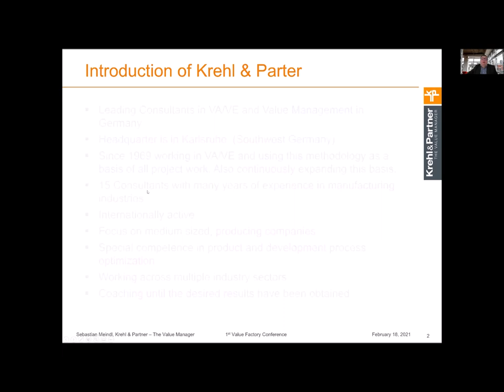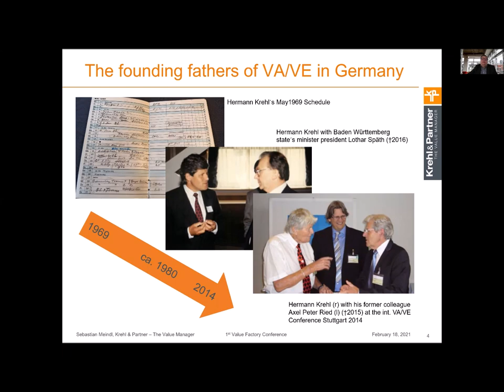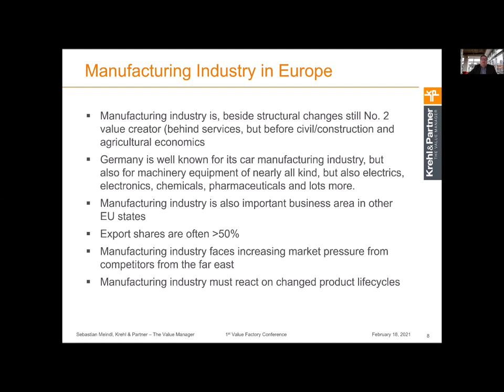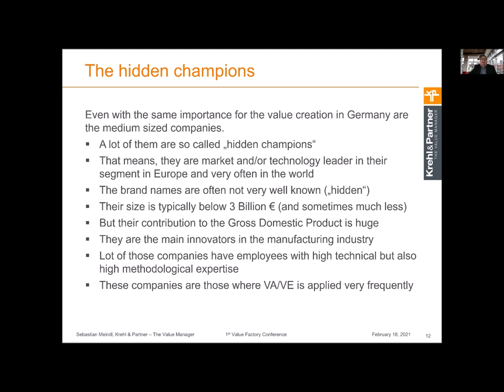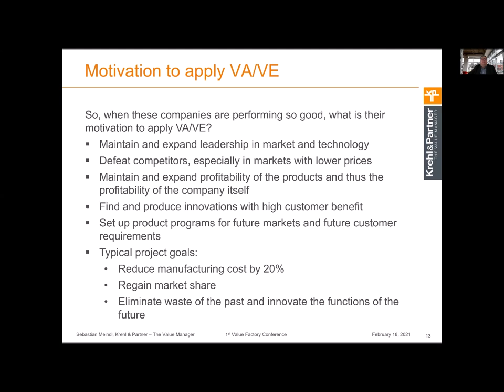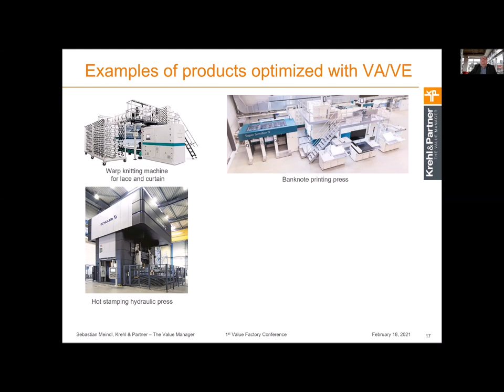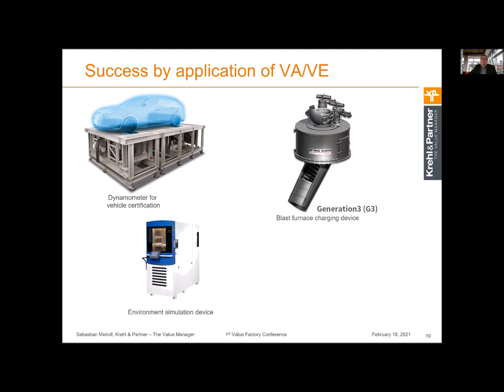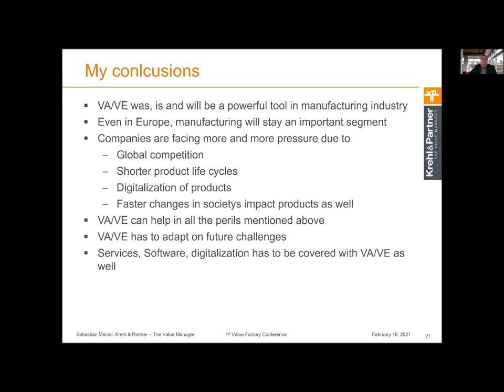Sebastian Meindl at the Value Factory Conference about VE in the German manufacturing industry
Many types of industry do already use value engineering. Machine and manufacturing, Civil industry (roads, bridges), Food (processing), Oil and gas. This time Sebastian Meindl will tell about the use of VE in the Machine and manufacturing industry in Germany. Presentation on February 2021. Discussion afterwards with fellow value engineers.